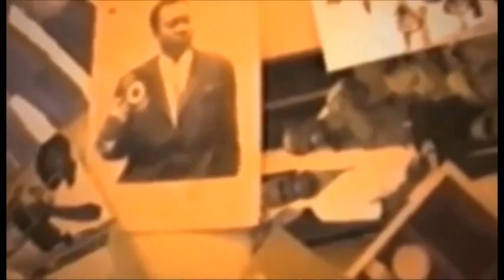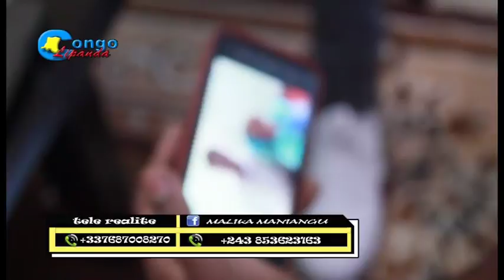Tele realite Red voyce avec les Kardashian de la presse Ep2 makambu